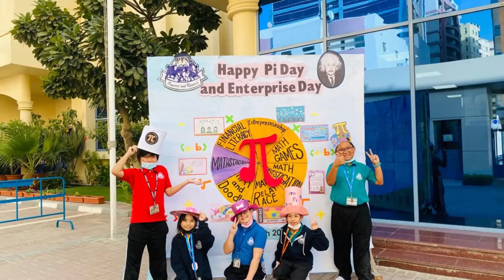Happy Pi Day!!!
Happy Pi Day !!! Students of Years 5 & 6 had fabulous outdoor learning experiences with Maths investigations and trails. They showcased their artistic creativity by doodling Mathematical connections on their T shirts.